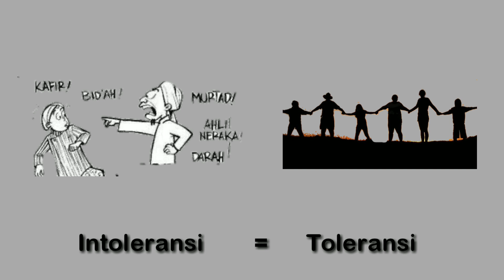MODERASI BERAGAMA || BERSIKAP TOLERANSI DAN MENGHARGAI PERBEDAAN